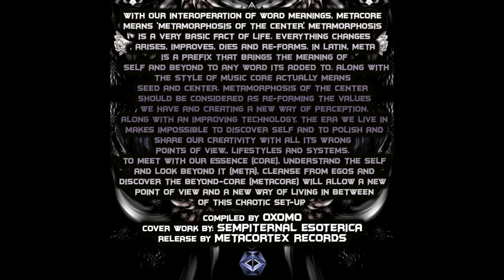VA Metacore // 02 - Manticore - Rasputin (160BPM ) by Metacortex Records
VA METACORE is the first compilation from Metacortex Records  with the amazing track list from killer lineup of Metacore 2019.
Thanx to all the artists for their participation and creating this experimental sounds to spread the world!

With our interoperation of word meanings, Metacore means ‘metamorphosis of the center’. Metamorphosis is a very basic fact of life. Everything changes, arises, improves, dies and re-forms.
In Latin, Meta is a prefix that brings the meaning of self and beyond to any word its added to. Along with the style of music, Core actually means seed and center. Metamorphosis of the center should be considered as re-forming the values we have and creating a new way of perception. Along with an improving technology, the era we live in makes impossible to discover self and to polish and share our creativity with all its wrong points of view, lifestyles and systems.
To meet with our essence (core), understand the self and look beyond it (meta), cleanse from egos and discover the beyond-core (MetaCore) will allow a new point of view and a new way of living in between of this chaotic set-up.

VA METACORE  TRACKLIST

* VA METACORE ARTISTS *

Compiled by Oxomo
Release by Metacortex Records
Cover work by: Sempiternal Esoterica - Digital Arts (Otkun Atman)

Metacore 2019
Metacortex Records